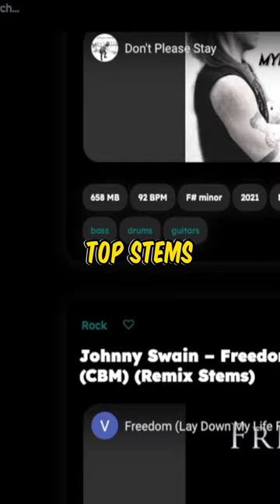How To REMIX Any Popular Song FREE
This is the best way to remix the most popular song stems and find all of the stems for free! This is the best website to get any song stems you are looking for

Check us out over here too!

FREE Packs!

EQUIPMENT:
Beyerdynamic DT 770 Pro
Beyerdynamic DT 990 Pro
Novation Launchkey Mini
AT4040 Cardiod Condenser Mic
Aokeo Pop Filter
IsoAcoustics Isolation Speaker Stands
KRK Rokit 5 Speakers
Focusrite Scarlett Solo Interface
Magic Keyboard
Logitech Ball Mouse
Logitech Brio Webcam
Havit Laptop Cooler Stand
Atolla USB 3.0 Hub
Viltrox LED Video Light
Video Light Stand
Video Light Power Adapter
SanDisk SSD 500gb
Seagate HD 2tb

If you use one of my links above, I may make a small percentage from the sale. Every penny helps keep this channel afloat so thank you very much for using these links!

Yours Truly - Fearless Beatz